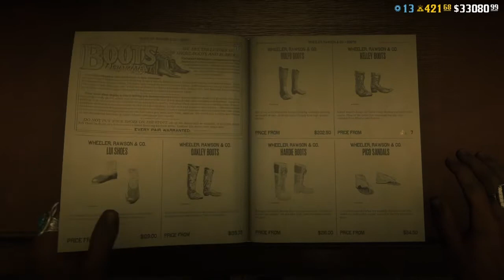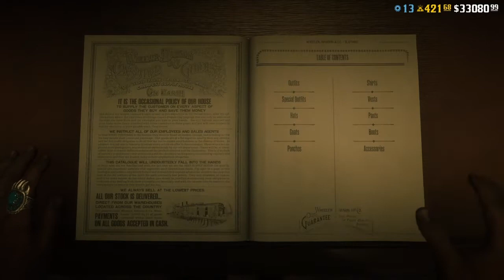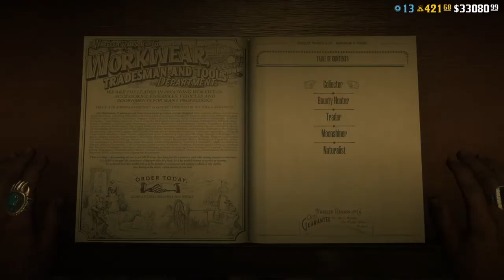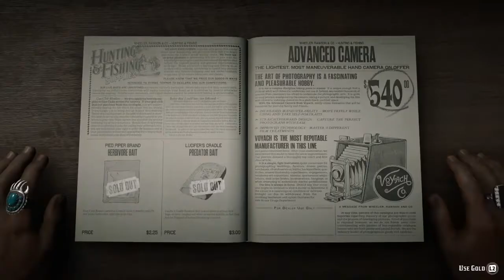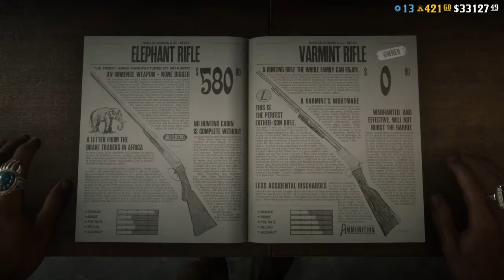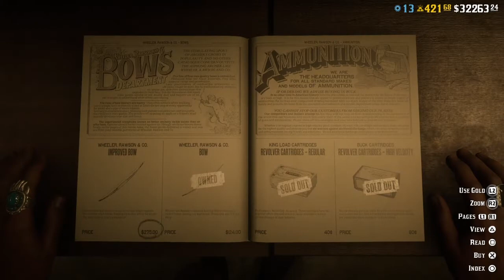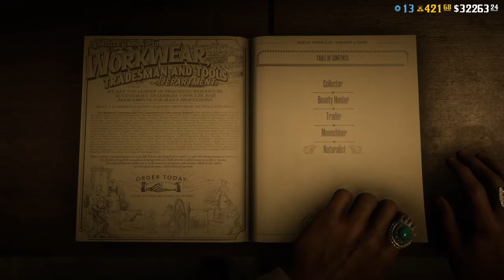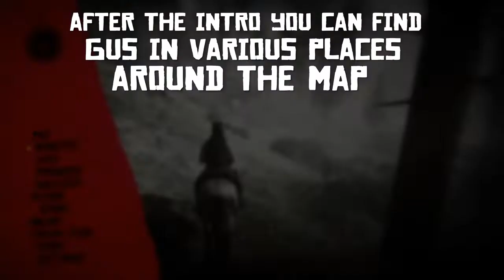Red Dead Redemption 2 Online The Secrets of Natralism Update Showcase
Here is everything that was added in the new update, The Naturalist! I have timestamps for everything in the comment section.